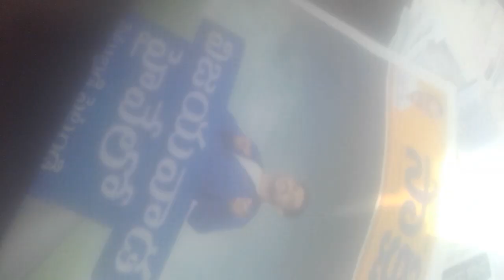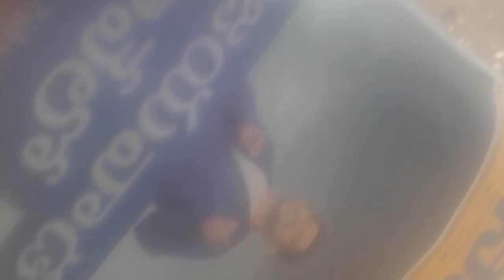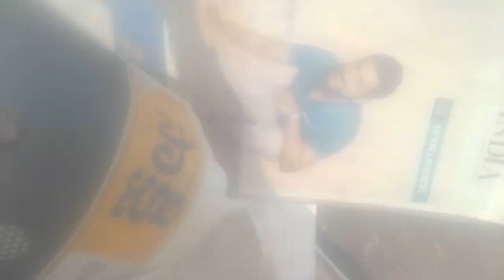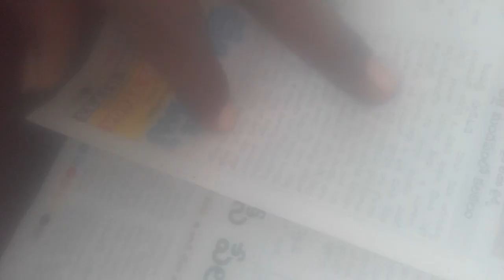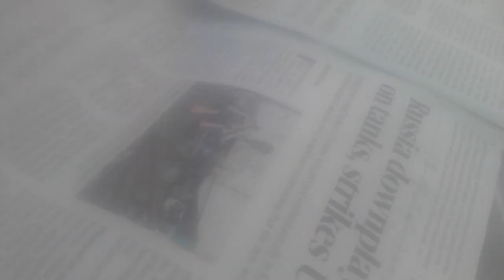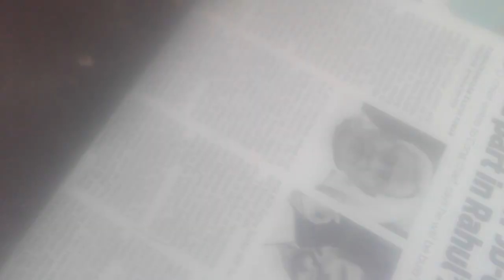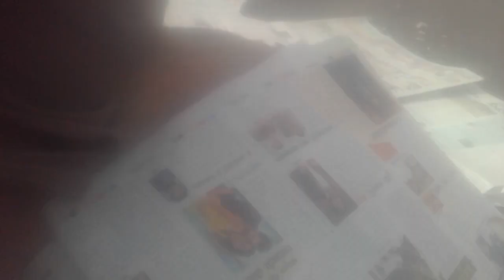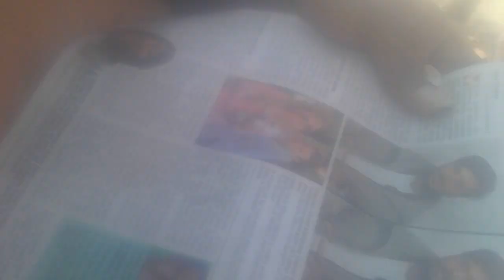Dhoni-TiLE-AdvrtzmntPopkornEjecktonEffkt?XACTly23FOB AksDnTS,...ListGOesENDLESS,CALCI01AvTaRAPTNCSPR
ucy.co.in ®
s/o Ch. Atchuta Rao,
33-1-31, Satya Sai Nilayam(5070cvky=1969A.D.C.),
S.J.Road, P.O.Waltair(R.S.),
Visakhapatnam,
ANDHRA PRADESH .LT.INDIA.LT.BHARAT.LT.BHUVAH.LT.AmmaCoTagHra-530004.
TimeOfBirth:03:45hrsA.M.